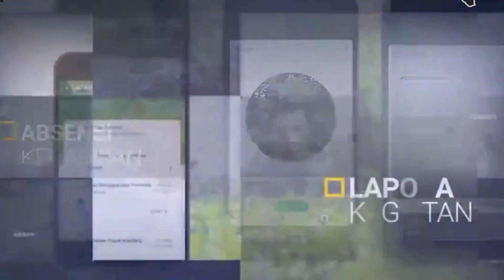BINCANG IGA 2022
Podcast One Day One Innovation
Episode 687
KAMIS, 8 DESEMBER 2022
Judul :
Narasumber :
DRA. MOLLY PRABAWATI,M.AP
ASISTEN DEPUTI LITERASI, INOVASI DAN KREATIVITAS
KEMENKO PMK RI
Terima kasih